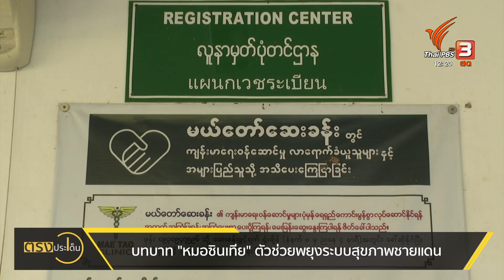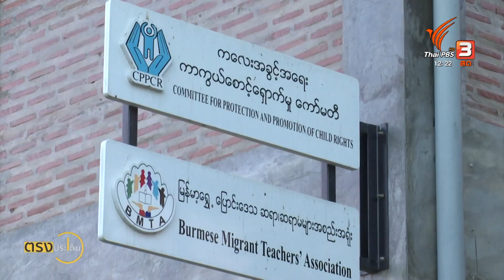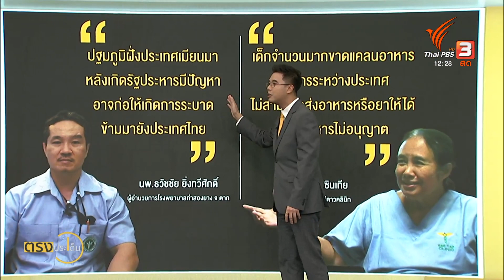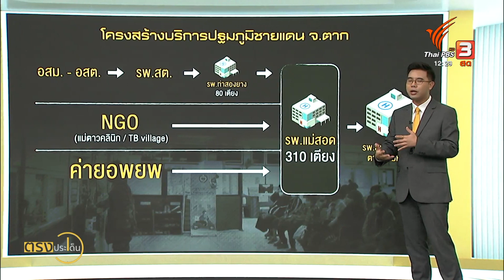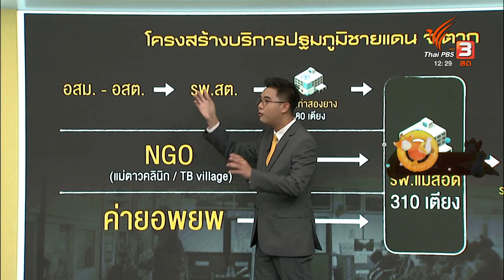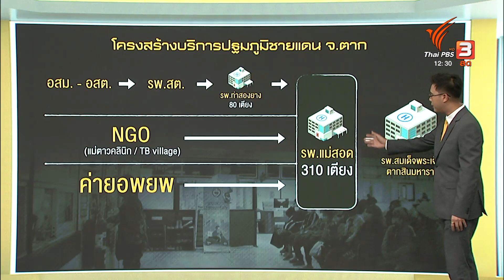บทบาท "หมอซินเทีย" ตัวช่วยพยุงระบบสุขภาพชายแดน I ตรงประเด็น 21 ธ.ค. 65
เรื่องสัญชาติ ดูเหมือนเป็นปัญหาเฉพาะของระบบสาธารณสุขตามแนวชายแดน
แต่คนหนึ่งที่พยายามไม่ให้เรื่องนี้ เป็นข้อจำกัด ทั้งยังช่วยพยุงระบบสาธารสุขชายแดนด้วย ก็คือ “คุณหมอซินเทีย” ผู้ก่อตั้งแม่ตาวคลินิค ใน อ.แม่สอด จ.ตาก
คุณหมอซินเทีย ทำบทบาทนี้มาหลายสิบปีแล้ว เธอก็คาดหวังโอกาสได้แปลงสัญชาติเป็นคนไทย เพื่อให้สามารถขับเคลื่อนงานด้านสาธารณสุขได้อย่างเต็มที่มากขึ้น
เพราะสถานการณ์สุขภาพชายแดนไทย-เมียนมา ในพื้นที่แม่สอด เวลานี้ ไม่สู้ดีนัก จึงอยากให้หน่วยงานที่เกี่ยวข้อง เร่งเข้ามาให้ความช่วยเหลือมากขึ้น